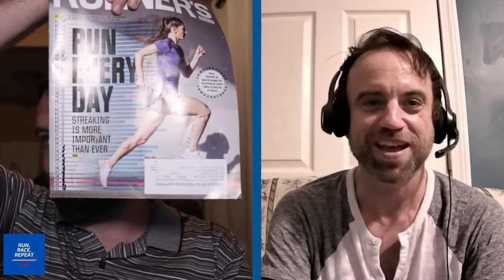RRR Live #6: Staying Sane When You Get Injured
Getting injured is by far the worst thing about running. We'll talk about the measures we take to avoid injury, how we stay sane when we can't run due to injury, and how we make our return to the sport when healed up.